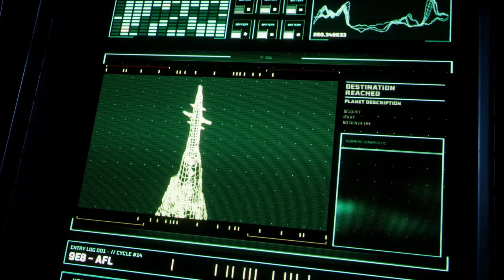Returnal Review – A Thrilling, MUST-PLAY PS5 Exclusive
Housemarque have worked their magic yet again with their new exclusive PS5 rogue-lite, Returnal. The third-person shooter is packed with more than tough-as-nails combat, however. Selene's mysterious predicament is well worth digging into – one addictive loop at a time – creating a truly unmissable PS5 exclusive.

Want to listen to more gaming goodness, on other platforms?